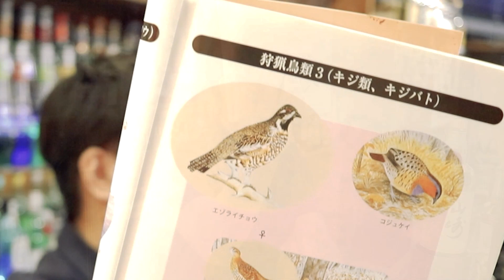[ウイスキー] 山崎12年ピュアモルトとターキーとソニーのカメラと小瓶プレゼント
00:00 山崎12年ピュアモルト
01:30 ワイルドターキーの七面鳥の話
04:52 Sony α7sⅢの発売について
07:36 南こうせつと長渕剛の話
14:56 山崎12年小瓶プレゼント